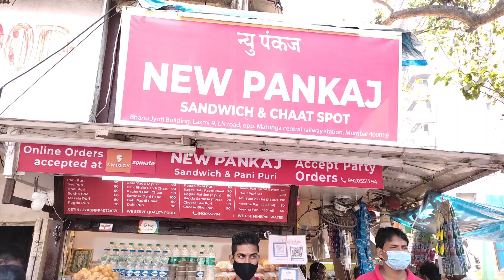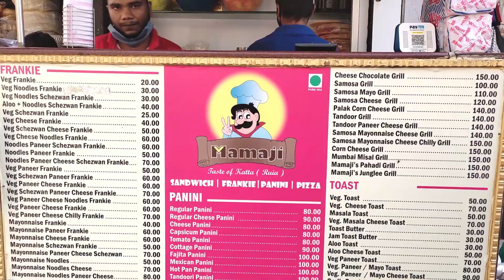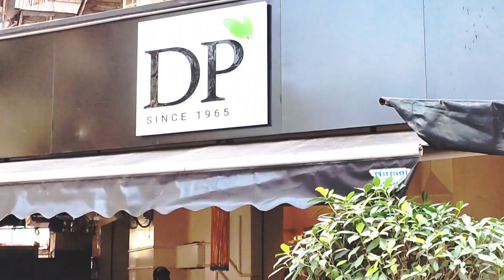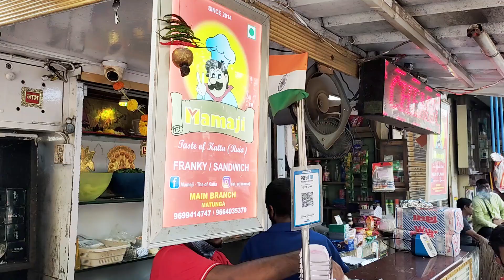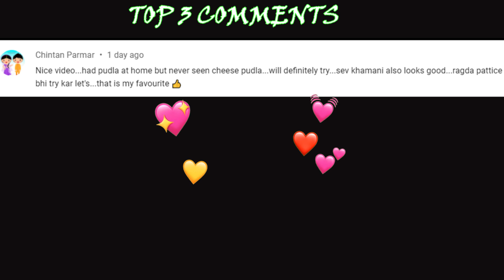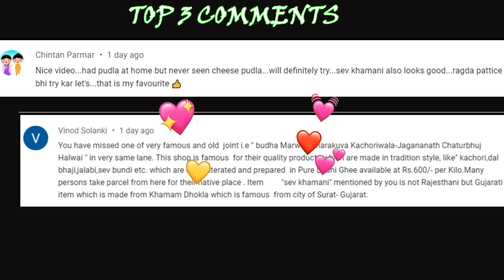Matunga Street Food Part 1 | Frankie, Chaat, Icecream Sandwich | Indian Street food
Have you tried Chocolate Icecream Sandwich? Quality Chaats and College student's favourite Frankie and Panini. You will find all of these in this video. Do watch and enjoy.

New Pankaj Sandwich & Panipuri
Address: Opp Matunga Central Rly Stn, Mumbai
Timings: 12 noon to 10 pm

Panipuri - Rs. 60
Dahi Vada - Rs. 90
Rajasthani Tikki Chaat - Rs. 100

Mamaji -Taste of Ruia Katta
Opp Ruia College Main Gate,
Behind DP's Restaurant, Matunga East, Mumbai

Veg Cheese Paneer Frankie - Rs. 60

Subhash Sandwich
Opp Ruia College Side Gate, Near Matunga Gymkhana, Matunga East, Mumbai

Chocolate Icecream Sandwich - Rs. 130

Exploring Matunga street food and south indian food in this video.  And I hope you enjoy all the delicious food from Matunga, Mumbai that I have shared with you . Matunga is known for its South Indian restaurants and has the most authentic south indian food in mumbai. However, even the street food in Matunga is very exciting. One can definitely enjoy lots of different types of Indian street food